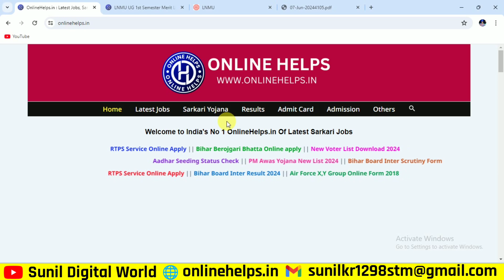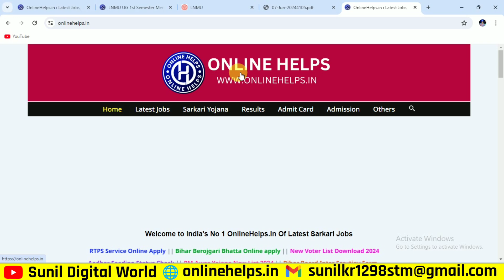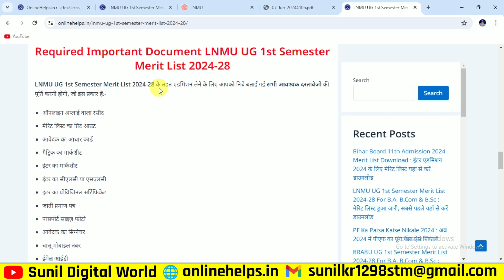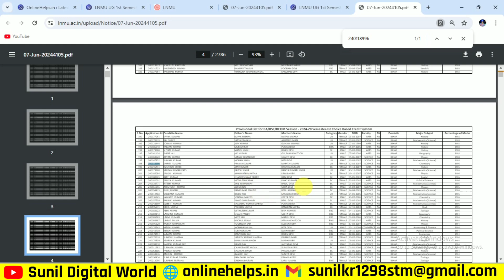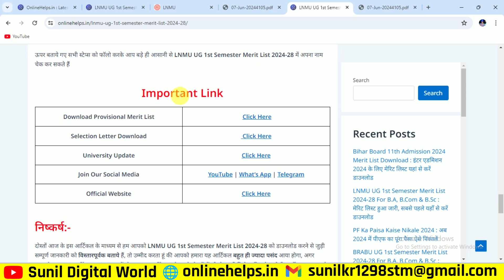LNMU 1st Merit List 2024 Download Kaise Kare | LNMU UG 1st Semester Merit List Download 2024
❈ 🎀 🙏 नमस्कार दोस्तों :- 🎀 ❈

❈ 🎀 ❤️ धन्यवाद 💞 🎀 ❈